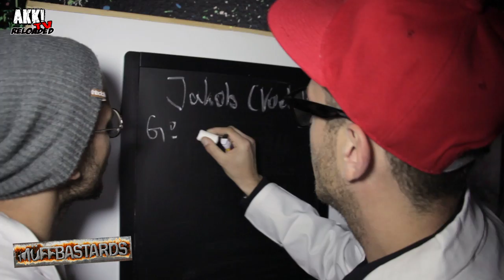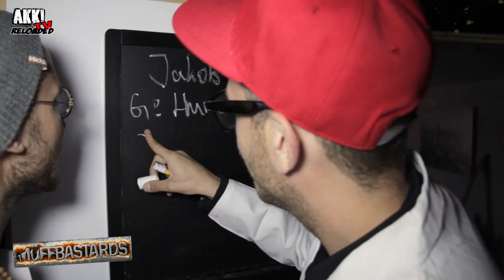AKK! TV Reloaded - Folge 6: MüffBastards